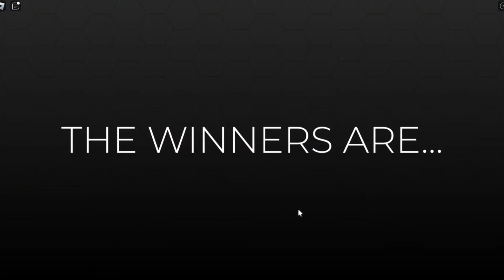I Dress to Impress absolutely no one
Last video before college, I'm literally editing this the morning before I have to go 😶
Hopefully you liked it!